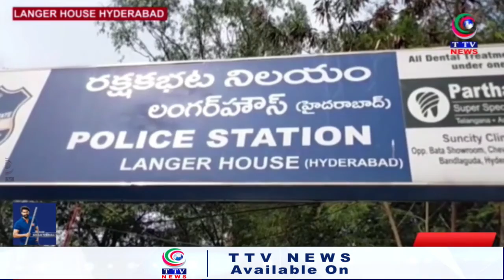Taaza Khabar | 5pm News Bulletin | 08 FEBRUARY 2022 | TTV News Channel